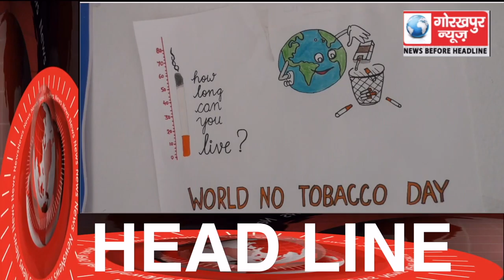GORAKHPUR NEWS Headline 30-5-2019